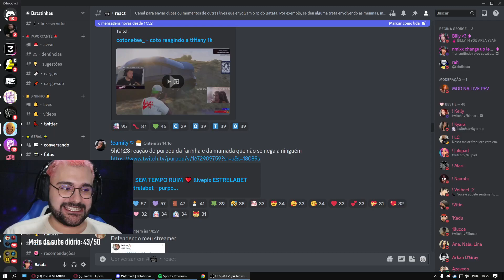Batata reage a reação do Purpou quando o Batata fala PUT4RIA 😂 Park Tiffany GTA RP